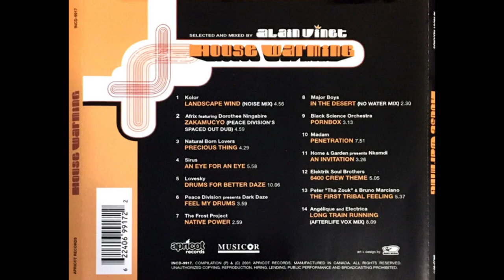Alain Vinet – House Warming (2001)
Label: Apricot Records – INCD-9917
Format: CD, Mixed
Pays: Canada
Sortie: 2001
Genre: Electronic
Style: House

Tracklist:
1. Kolor – Landscape Wind (Noise Mix)
2. Afrix Featuring Dorothee Ningabire – Zakamucyo (Peace Division's Spaced Out Dub)
3. Natural Born Lovers – Precious Thing
4. Sirus – An Eye For An Eye
5. Lovesky – Drums For Better Daze
6. Peace Division presents Dark Daze – Feel My Drums
7. The Frost Project – Native Power
8. Major Boys – In The Desert (No Water Mix)
9. Black Science Orchestra – Pornbox
10. Madam – Penetration
11. Home & Garden Presents Nkemdi* – An Invitation
12. Elektrik Soul Brothers – 6400 Crew Theme
13. Peter "Tha Zouk" & Bruno Marciano* – The First Tribal Feeling
14. Angelique* and Electrica – Long Train Running (Afterlife Vox Mix)

Sociétés:
Autorisé sous licence par – Afro Art Records Ltd.
Publié par – Chrysalis Music Ltd.
Publié par – Warner-Tamerlane Publishing Corp.

Crédits:
Design – Make Media
Photography By – Alain Vinet, Nick Yap

Code-barres:
Code-barres: 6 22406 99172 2